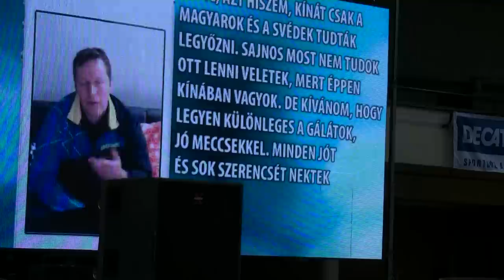Generációk csatája, Gergely Gábor/Takács János - Jónyer István/Klampár Tibor (Jan Ove Waldner)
Generációk csatája Budapest, Körcsarnok 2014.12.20.